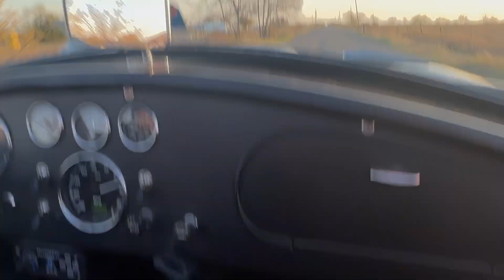EPISODE 114 The Story of a Hurricane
Let's take a look at Bobby Worley's Hurricane Motorsports Cobra. Bobby did what I thought about a bit which is leaving the body in gelcoat. I just love the tough race car look of his car. He has done many things that make it look like a real McCoy CSX. Smiths gages, Lucas switches and knobs on the dashboard, Trigo wheels with real knock-offs and period correct striping engine oil cooler scoop copied from a CSX 3000 427 Cobra. And Bobby actually tracks his Cobra.
By the was, Bobby chose gel coat, I chose a (stress me out parking lots) paint job because we had to pick one or the other. Some guys like Lynn Park have Cobras in all sizes and colors so he can drive a beauty or a dirt-bag.
I think you will agree that Bobby build a very cool Cobra!